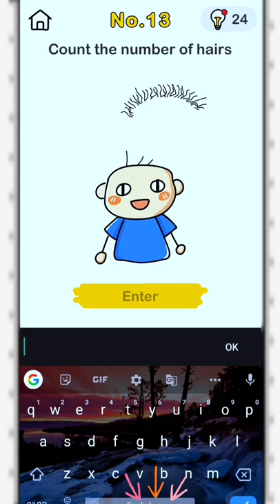Count the number of hairs ! Brain out no 13 // brain out chapter 13 / 14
Brain Out Answer key for All Levels:

LEVELS ANSWERS
BRAIN OUT Level 1 [FIND THE BIGGEST ONE ]Don’t go for the looks
What is the bigger one in actually? Go for watermelon.BRAIN OUT Level 2 [HOW MANY DUCKS]The answer is 9 because the 6th one is not a duck.BRAIN OUT Level 3 [WHO IS THE TALLEST ONE]Don’t forget that the sun is also on the screen.
So the answer is obvious, It’s SUN.BRAIN OUT Level 4 [CAN YOU FIND OUT THE DIFFERENCE ONE]Try to move every piece of melon.
Then a different one will come out then try clicking on that.BRAIN OUT Level 5 [WHICH CLAW IS SIMILAR TO CATS CLAW]The paw of the cat is similar to his own paw.
Just click on his other paw.BRAIN OUT Level 6 [FIND OUT THE LARGEST FIRE ]Just merge all the fire together.
Then click on that biggest fire.BRAIN OUT Level 7 [WHAT’S THE NUMBER UNDER THE PARKED CAR]Try moving the car out of parking.
Then click on the no. you found under the car that is 9.BRAIN OUT Level 8 [WAKE UP THE OWL]Just drag the sun out of the screen
Then owl will be able to sleep.BRAIN OUT Level 9 [WHAT MARK WOULD YOU GIVE FOR THIS GAME]The answer is Full Marks. (no explanation)BRAIN OUT Level 10 [FIND SOMETHING YOU CAN NOT EAT]Just remove chicken out of the nest.
You can’t eat the nest so click on the nest.BRAIN OUT Level 11 [WHICH ONE IS NOT A REAL ICE CREAM]

Drag the sun from the corner to the middle of the screen and you will see that all the ice cream will meltdown except one, click on that to pass the level.

BRAIN OUT Level 12 [FIND THE DARKEST COLOR ON THE SCREEN]

Just click on the question text because the darkest color on the screen is black.

BRAIN OUT Level 13 [COUNT THE NUMBER OF HAIRS]

Remove the fake hairs (wig) of the baby then try counting again, please.

BRAIN OUT Level 14 [HELP BABY DUCKLING DRINK WATER]Drag the baby duck near the water pond your will be solved.BRAIN OUT Level 15 [Do not tap]Just wait for like 10 seconds and your level will be solved.BRAIN OUT Level 16 [HOW MANY TRIANGLES ARE IN A PENTAGRAM]Try counting by yourself. there are 11 triangles.BRAIN OUT Level 17 [FIND SOMETHING YOU CAN EAT]Move the claw type thing on the couch.
It will become meat. Now enjoy your meal.BRAIN OUT Level 18 [PUT THE GIRAFFE INTO THE FRIDGE]Zoom out the fridge, and the giraffe will be able to fit in.BRAIN OUT Level 19 [Which one is raw egg]

If you double-click on any egg it will break, so double click on every single egg and you will find a raw egg easily.

BRAIN OUT Level 20 [HELP THE GIRAFFE TO EAT THE APPLE]Hold tap on his head and drag it over the apple to pass the level.BRAIN OUT Level 21 [NO SMOKING]Tap 3-4 times on the red area (burning area) of cigarettes.
Then smoke will go out.BRAIN OUT Level 22 [PUTTING 3 COIN INTO PIGGY BANK]

First, put all 3 coins inside the piggy bank, now break the piggy bank by tapping 3-4 times on it.
Now count the actual amount of coins that is “15”.

BRAIN OUT Level 23 [SO HUNGRY! MAKE SOMETHING TO EAT]

First, remove the house and moon and star out of the painting. Then remove the smiley face of the sun then put the sun into the cloud thing inside the painting.
Now the delicious poached egg is ready to eat.

BRAIN OUT Level 24 [Which bucket has fish?]

Just rotate your phone upside down and you will see that which bucket has the fish, now click on it to pass the level.

BRAIN OUT Level 25 [YOU HAVE TO WIN THE GAME]Make two ‘O’ by using two of your fingers at the same time.
Or click on this level and use the picture to pass the level easily.BRAIN OUT Level 26 [GO TO THE EXIT]Don’t use the maze.
Just use your brain and make him go outside of the maze.